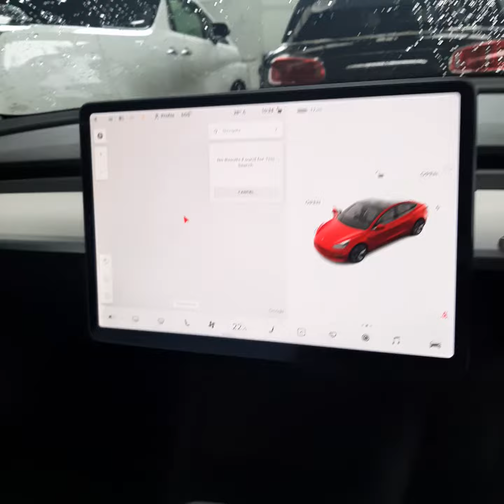tesla is a modern car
such a modern car,auto pilot